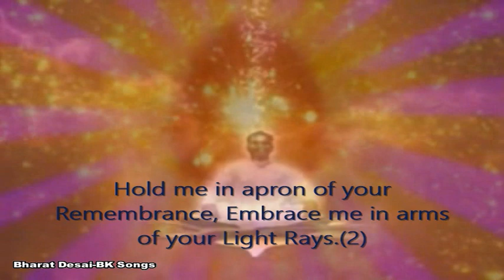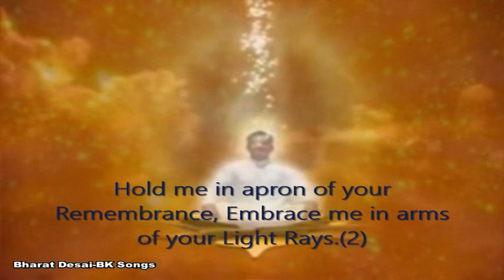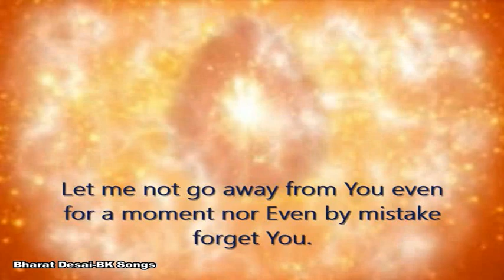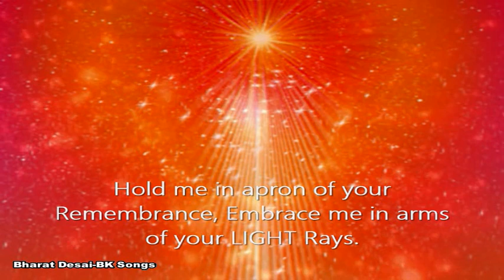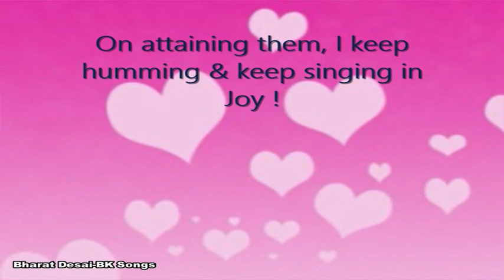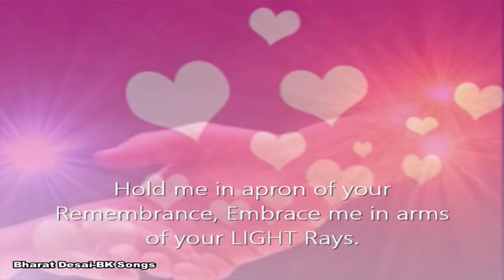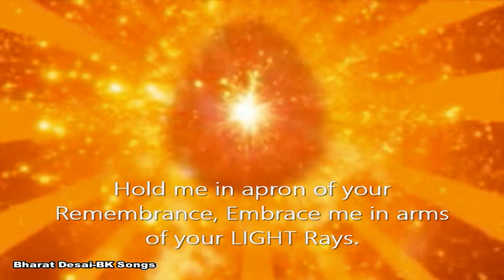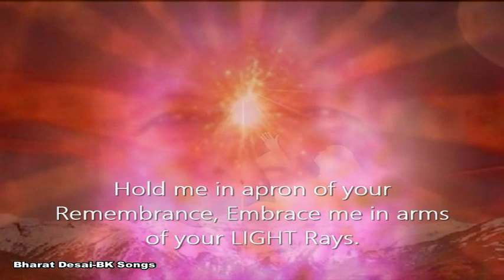Subtitles - YADON Ke Anchal - Hold Me in Apron of Yr Yaad - BK Song - Chola & Lalit Sodha BK Satish.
One of the finest BK Songs from treasures of BK Meditation, is in your Service, with English SubTitles. Please view in Full screen.
Baba Pyare Baba...
Baba Meethe Baba...
Yado k achal m Baba basa lo, Kirno ki baho m humko samalo.(2)
Tumse tanik dur jaye na hum Vule se vi vul paye na hum.
Yado k achal m Baba basa lo, Kirno ki baho m humko samalo...

Baba Beloved Baba...
Baba Sweet Baba...
Hold me in apron of your Remembrance, Embrace me in arms of your Light Rays.(2
Let me not be away from You even for a moment, Not forget You even by mistake.
Hold me in apron of your Remembrance, Embrace me in arms of your Light Rays...

For exploring further, please attend Free 7 days Rajyog Meditation Course at any of official BK Center or Online on Official BK Site.

OM SHANTI.